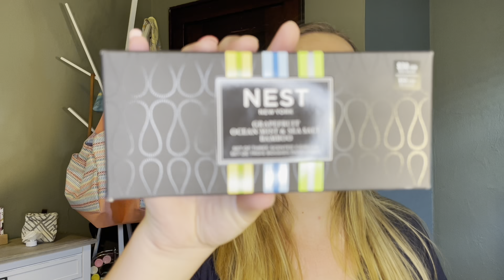Bobbi Brown/Nordstrom Sale Haul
It’s finally time to check out my haul from the Nordstrom sale!

Check out my Instagram here and also the links to my favorite coffee, plus a 10% off code for the coffee, and 10% off of Glossier, (note, I may receive a small commission or rewards from purchases through these links):